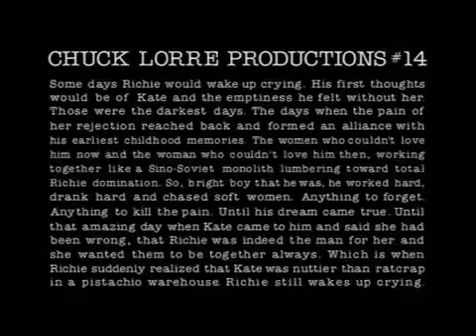Dharma and Greg - Turn Turn Turn Season 2 Episode 03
Turn Turn Turn Season 2 Episode 03